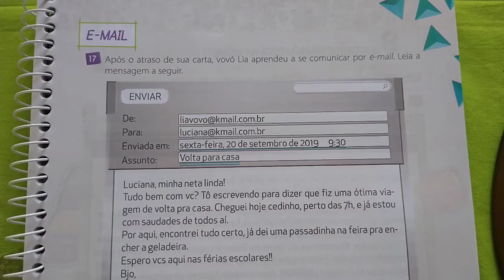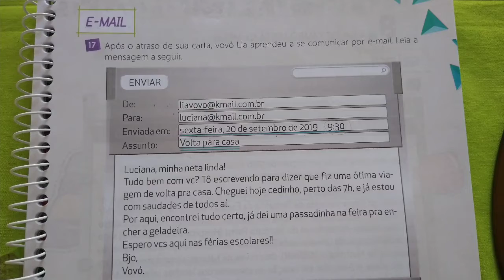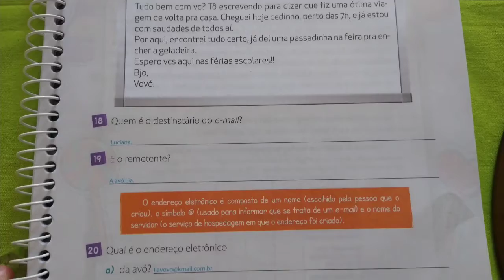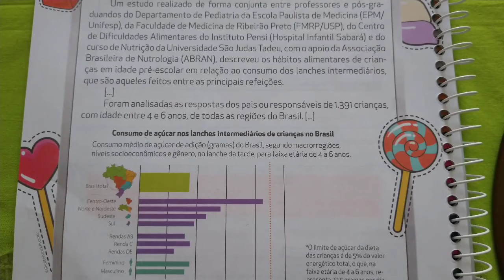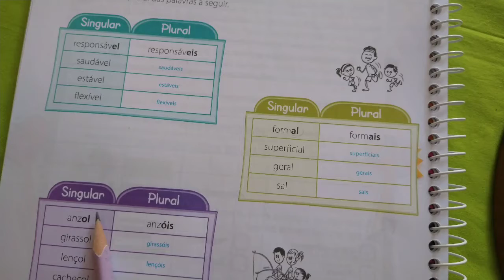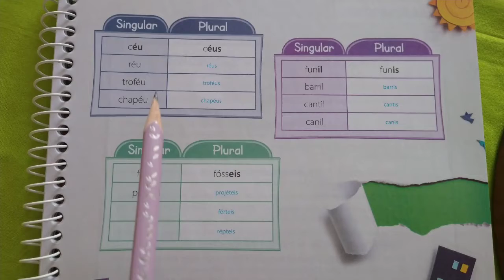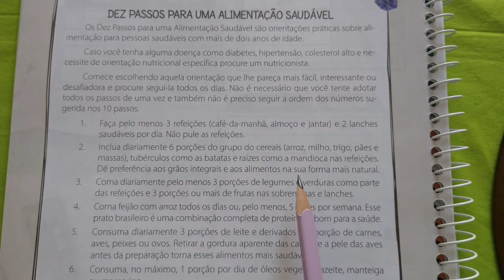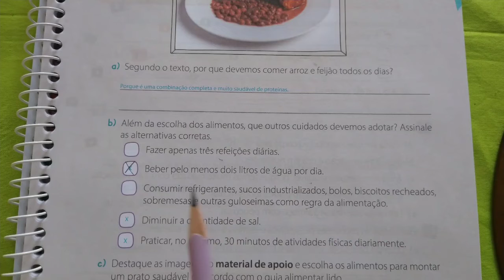PORTUGUÊS, 4° ANO. DIA(17/10)